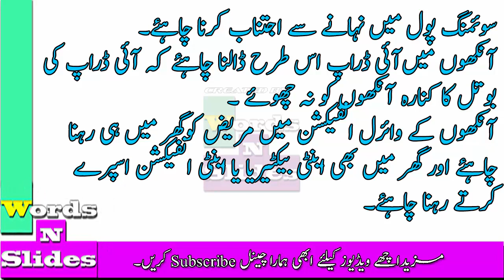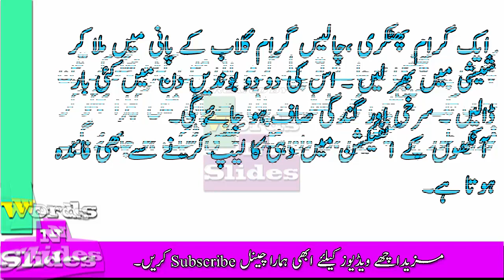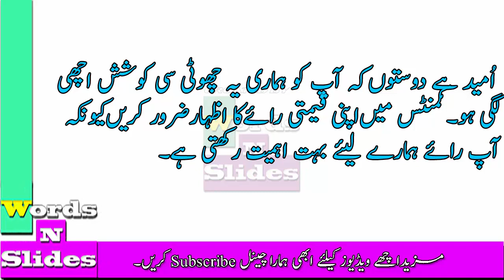Aankhon Ke Infection Ka Ilaj | Aankhon Ka Infectiopn | آنکھوں کے انفیکشن کا علاج | Words N Slides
آنکھوں کا انفیکشن،احتیاط اور علاج
آنکھیں دکھنا ، آنکھیں آجانے یا آنکھوں کے کسی بھی انفیکشن میں آنکھوں کا زیادہ حصہ سرخ ہو جاتا ہے۔ اور آنکھوں میں ایسا درد ہوتا ہے جیسے آنکھوں میں مٹی یا کنکر ہواور آنکھوں کو تیز روشنی برداشت نہیں ہوتی۔

آنکھوں کا انفیکشن تیز دھوپ اور روشنی میں رہنے ، صفائی کا خیال نہ رکھنے کی وجہ سے ہوتا ہے اور کبھی کسی دوسرے فرد کا انفیکشن بھی منتقل ہوکر لگ سکتا ہے ۔

 آنکھوں کے انفیکشن میں احتیاط
۱۔آنکھوں کے انفیکشن میں صفائی ستھرائی کا خاص خیال رکھناچاہئے ۔اگر کسی کی آنکھوں میں انفیکشن ہو جائے تو اسے اپنے ہاتھ صابن سے اچھی طرح دھوتے رہنا چاہئے اور سینیٹائزرکا استعمال کرنا چاہئے۔
۲۔آنکھوں سے نکلنے والا مواد اور پا نی فو ری طور پر صاف کرنا چاہئے تاکہ انفیکشن کے جراثیم پھیل کر کسی اور مرض کی وجہ نہ بنیں ۔ آنکھوں سے نکلنے والا پانی اورمواد ٹشو پیپر کی جگہ نرم کاٹن بال یا گیلے تولیہ سے صاف کرنا چاہئے ۔
۳۔ آنکھوں میں انفیکشن کے دوران لینس ،مسکارا ،کاجل ،آئی شیڈویا کوئی گھریلومرہم استعمال نہیں کرنا چاہئے ۔انفیکشن کے دوران استعمال کرنے والی تمام اشیاء کو دوبارہ استعمال نہیں کرنا چاہئے
۴۔ جس فرد کی آنکھوں میں انفیکشن ہو جائے اسے (اپنا تولیہ ،تکیہ کا غلاف ،سن گلاس ،آئی ڈراپ )کسی دوسرے فرد کے استعمال کیلئے نہیں دینا چاہئے بعض اوقات آنکھوں کا انفیکشن چھوت کی وجہ سے بھی ہوتا ہے اسلئے مریض کو علاج کے ساتھ احتیاط برتنی چاہئے تاکہ کسی دوسسرے فرد کو انفیکشن نہ لگے
۵۔ سوئمنگ پول میں نہانے سے اجتناب کرنا چاہئے
۶۔آنکھوں میںآئی ڈراپ اس طرح ڈالنا چاہئے کہ آئی ڈراپ کی بوتل کا کنارہ آنکھوں کو نہ چھوئے ۔
۷۔آنکھوں کے وائرل انفیکشن میں مریض کوگھر میں ہی رہنا چاہئے اور گھر میں بھی اینٹی بیکٹیریا یا اینٹی انفیکشن اسپرے کرتے رہنا چاہئے
۸۔آنکھوں کاانفیکشن سے بچانے کے لئے تیز ہوا ،تپش،خک موسماور دھوپ سے بچاؤ کے چشمے استعمال کرنا چاہئے ،کیمیکل کا استعمال کرنے کے لئے ہاتھوں میں گلووز پہنے چاہئیں اور سیفٹی گلاسز پہننا چاہئے
۹۔ انفیکشن میں آنکھوں کومسلنے سے پرہیز کرنا چاہئے ۔ خارش کے دوران ہاتھوں سے آنکھوں کو رگڑنے کے بجائے گرم یا ٹھنڈے پانی سے آنکھوں کو دھونا چاہئے ۔
آنکھوں کے انفیکشن کا علاج
۱۔آنکھیں دکھنے یا کسی قسم کے انفیکشن میں نمک کی مقدار کم کر دینی چاہئے ۔
۲۔آنکھوں میں سرخی ،سوجن پانی بہنے پر ہلدی کو پیس کر پانی میں ملا کر گرم کریں اور پلکوں پر لیپ کریں
۳۔آنکھوں کے انفیکشن میں تھوڑا سا ثابت دھنیا صاف کپڑے میں باندھ کر پوٹلی باندھ کر ٹھنڈے پانی میں بھگو دیں اور تھوڑی دیر کے بعد آنکھوں پر پھیریں ۔
۴۔آنکھوں میں کاجل کی طرح شہد لگانے سے فائدہ ہوتا ہے
۵۔ ایک گرام پھٹکری ،چالیس گرام گلاب کے پانی میں ملا کر شیشی میں بھر لیں ۔ اس کی دو دو بوندیں دن میں کئی بار ڈالیں ۔ سرخی اور گندگی صاف ہو جائے گی۔
۶۔پلکوں پر پھنسی ہوجائے تو پہلے گرم پانی میں کپڑا بھگو کر تین منٹ تک سینکیں پھر ٹھنڈے پانی سے پانی میں کپڑا بھگو کر فوری طور پر سینکیں ،دو دن میں پھنسی ٹھیک ہو جائے گی۔
۷۔ٹی بیگ کو دس منٹ تک ٹھنڈے پانی میں بھگو دیں پھر ٹھنڈے ٹی بیگ کو آنکھوں پر رکھیں،آنکھوں کی جلن میں کمی آئے گی ۔
۸۔ایک چمچ سیب کے خالص سرکہ میں ایک کپ پانی ملا لیں اور روئی کواس پانی میں بھگو کر آنکھیں صاف کریں ۔آنکھوں کی ہر تکلیف میں سیب کا سرکہ مفید ہوتا ہے
۸۔آنکھوں کے انفیکشن میں امرود کو پتے بہت مفید ہوتے ہیں ۔امرود کے پتوں کو ہلکا گرم کریں ۔اور آنکھوں پر سینکیں ۔امرود کے پتے پلکوں کی پھنسی میں فوری آرام دیتے ہیں
۹۔آنکھوں کے انفیکشن میں تلسی کے پتے بہت مفید ہوتے ہیں ۔رات کو ایک کپ پانی میں دو تین پتے تلسی کے پتے بھگو دیں اور صبح اس پانی سے آنکھیں دھو لیں ۔
۱۰۔آنکھوں کے انفیکشن میں دہی کا لیپ کرنے سے بھی فائدہ ہوتا ہے۔